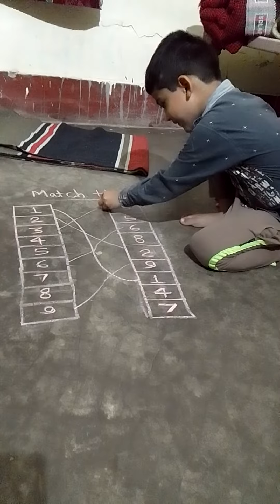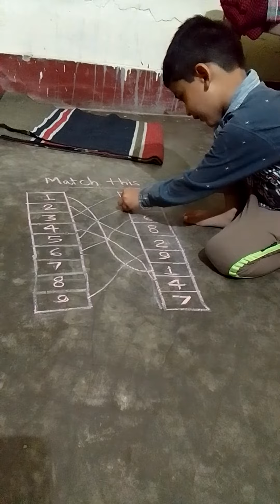1 to 9 self match number by💲0️⃣♏⛎(angna me shiksha)